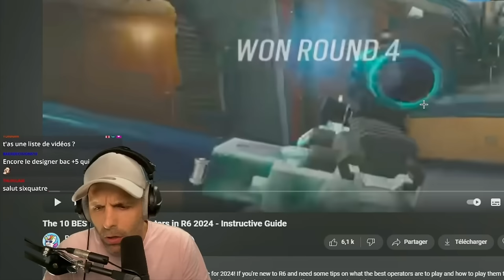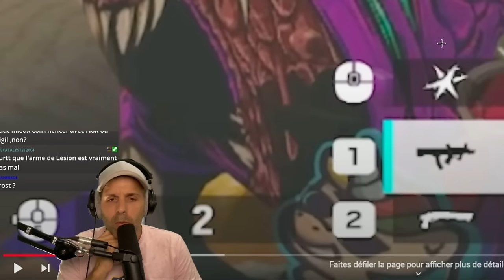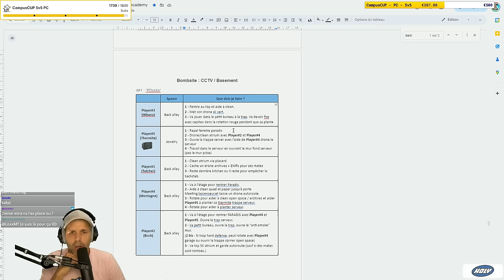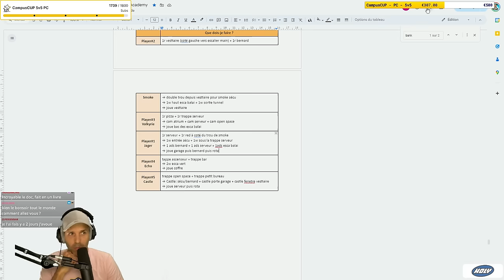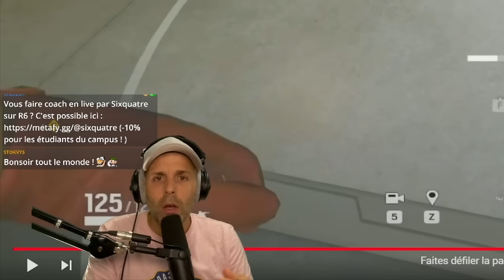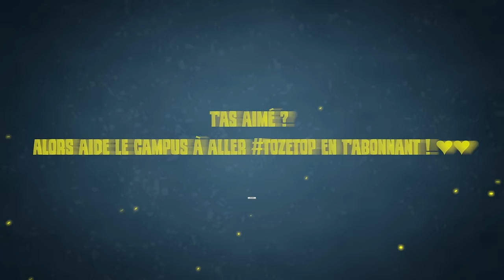Les 10 MEILLEURS OPÉRATEURS pour DÉBUTANT **REACT**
Vous mettez qui dans ce top 10 pour aider un débutant ?

▬▬▬▬▬▬▬▬▬▬🔥DEVENIR ETUDIANT🔥▬▬▬▬▬▬▬▬▬▬

▬▬▬▬▬▬▬▬▬▬🔥 MES RÉSEAUX 🔥▬▬▬▬▬▬▬▬▬▬

▬▬▬▬▬▬▬▬▬▬🔥COMMUNAUTE🔥▬▬▬▬▬▬▬▬▬▬